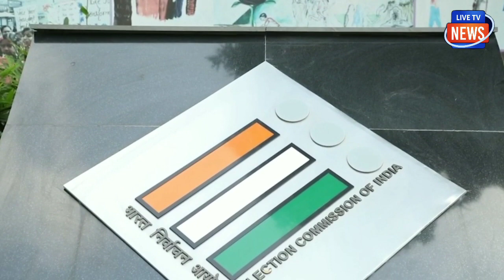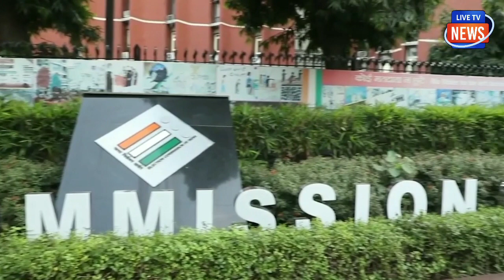ममता बनर्जी की कार में भरा था EVE ही EVM सुवेंदु अधिकारी ने किया सनसनीखेज खुलासा!